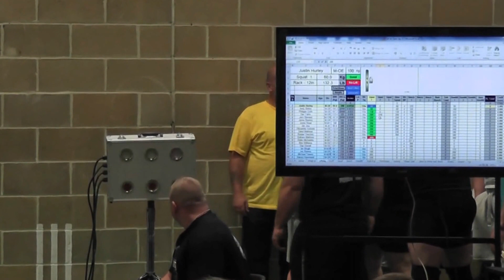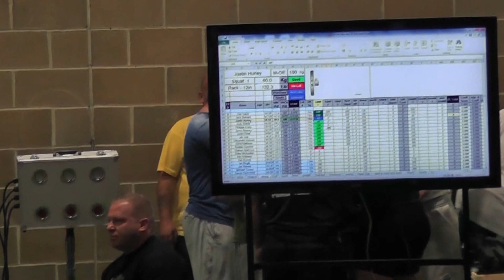WPC UK INTERNATIONAL OPEN 2012 II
BEN WILLIAMS 140kg Equipped Senior Bench Press  (WPC International overall Equipped Bench Press Champion)
DAN EVANS 110kg Equipped Open Powerlifting
DAN YEATES 110kg RAW Open Powerlifting
LINDA BROOM 67.5kg Equipped Open/Masters 3 Powerlifting & Bench
CHRIS CROUCHER 82.5kg RAW Open Powerlifting